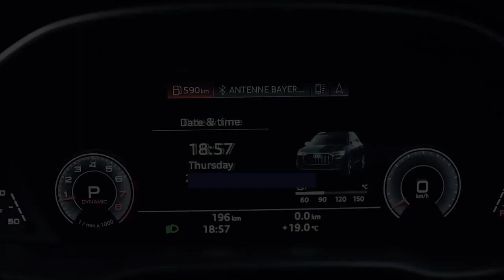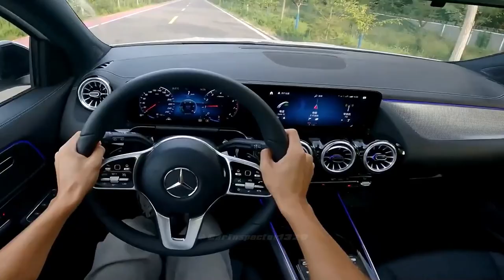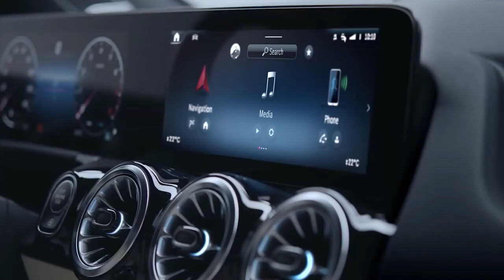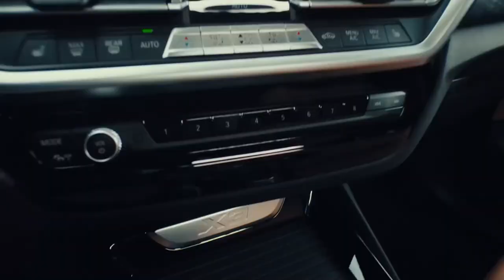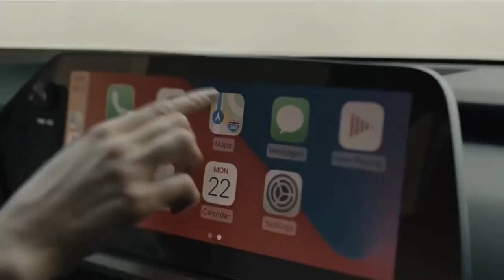10 Best Compact Luxury SUVS of 2023 2024 under $50000 As Per Consumer Reports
The compact luxury SUVs are one of the most popular vehicles in the market today! Compact luxury SUVS or Crossovers is known for their storage space and safety benefits! These Luxury SUVs are scored overall very highly on Consumer Report based on their road test, owners satisfaction, predicted reliability and safety features.

00:00 Intro
01:09 2023 Genesis GV70
02:24 2023 Lincoln Corsair
03:26 2023 Lexus NX Hybrid
04:27 2023 Audi Q3
05:36 2023 Mercedes Benz GLA
06:30 2023 BMW X1
07:41 2023 BMW X3
09:02 2023 Volvo XC40
10:17 2023 Lexus UX